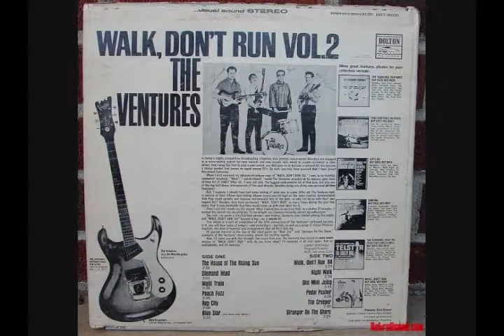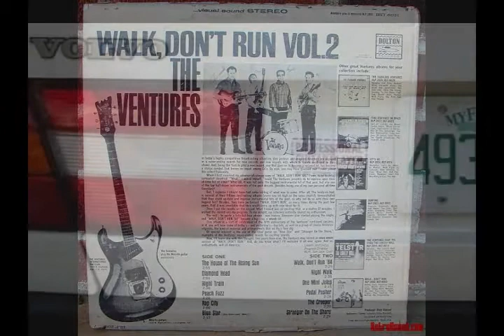Walk Dont Run (Cover) Gary Hudson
Gary Hudson all instruments. My own version of "Walk Don't Run" playing both electrics I built.  Using the Strat I built in 1997 on the first verse. When the second verse kicks off, the image of the Jazzmaster guitar I built in 1998 appears, which you also hear on that verse. Hope you like the tone!  Last photo I was 14, playing one of my old electrics.